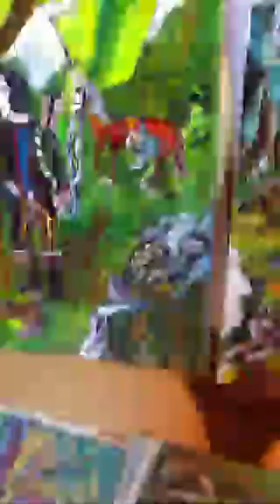художник Белых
выставка в музее Наивного искусства в Новогиреево февраль 2016 с работами из коллекции Турчина